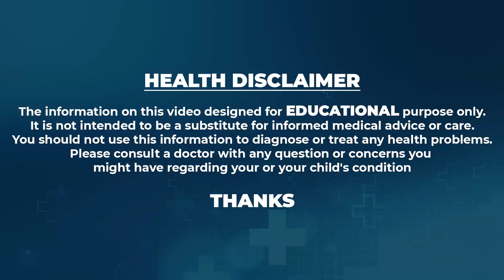ఒక్క ఇంజక్షన్ తో షుగర్ వ్యాధి తగ్గుతుందా? Mounjaro Injection For Diabetic Patients |Dr Guru N Reddy